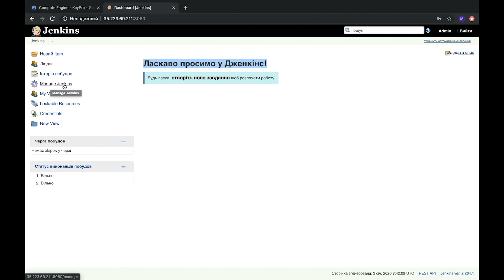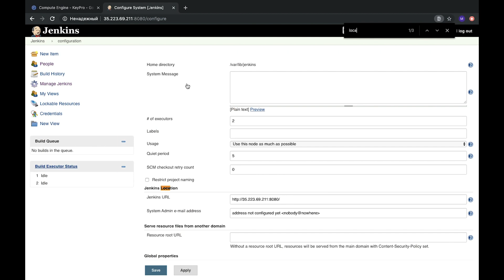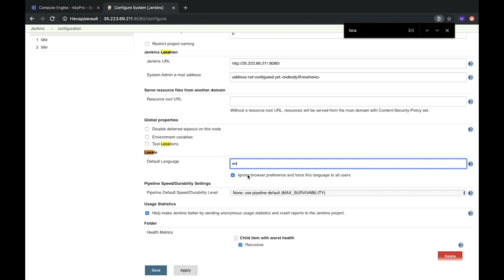7. CI/CD with Jenkins. Configuration. Change language interface in Jenkins CI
In this video, I'll show how to change the language in Jenkins. By default, it takes browser language and for different users, it might look different.
To fix this feature, we can use Locale plugin.

The previous video, where we have installed Jenkins on GCP Compute Engine, you can find